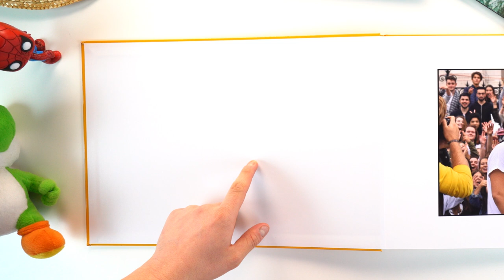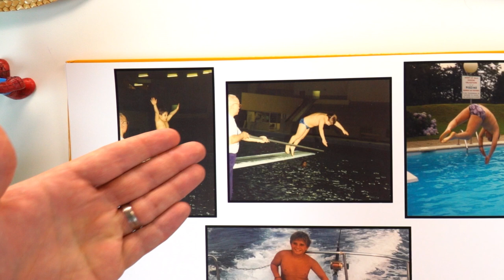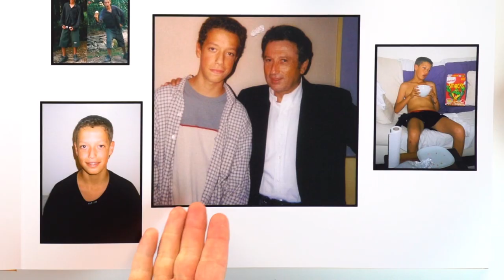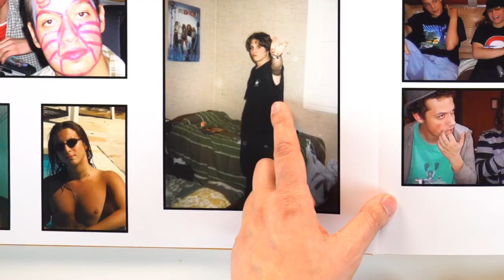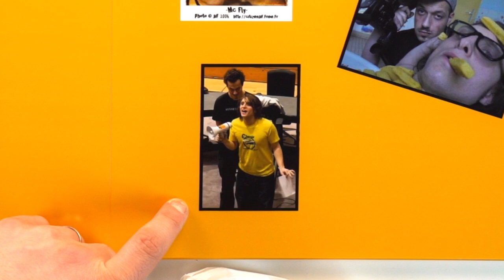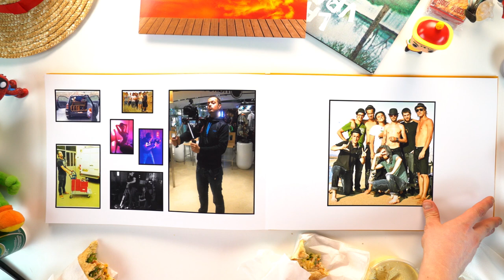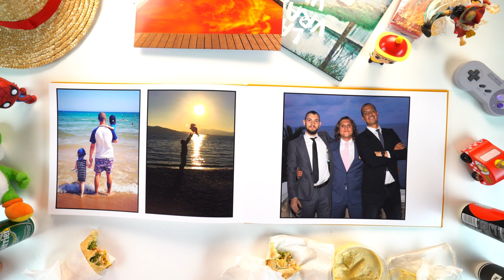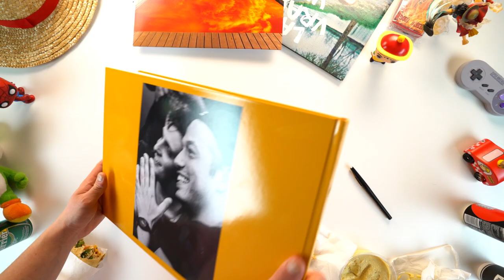PHOTOS MY LIFE (vidéo spéciale 1 an sur Youtube)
1 an qu'on est ensemble tous les dimanches, c'est l'occasion de fêter ça. On espère que ce format vous plaira. Merci pour tout.

Merci à MyFujiFilm de nous permettre de vous faire gagner cet album, pour participer c'est

Snap : tontonmcfly

Remerciements :

 - Séverine qui a trié toutes les photos dans des conditions extrêmes (pendant que nos enfants jouaient près de son visage). Tu as vraiment assuré.
 - Nos mères, d'avoir gardé toutes ces vieux dossiers. Et de nous avoir donné tout cet amour malgré l'odeur de notre chambre.
- Tonio Moodmaker, tu as géré de fou. Paix.
- Laura Gilli pour la photo de la fin (meilleure photographe EVER)
 - Anaïs Massardier pour la 1ère et la dernière photo de l'album qui sont magiques.
- Aurel, qui ne comprend toujours pas le principe de frapper à une porte et qui est la meilleure personne qu'on ait pu trouvé sur notre route.
- Max Pontois, ravis que tu sois là !
- Tinmar, pour le mix exemplaire . Et pour NOD. Et pour ces années. Hâte de voir la tête du petit ange.
- Nyo, pour son immense talent, sa surprenante ponctualité sur cette vignette.
- Tous ceux qu'on a pas crédité par manque de rigueur, on aime chaque personne présente dans cet album photo. Spécial Big Up à Seb Bauer, aux membres de NOD, à tout Golden, à Schnydeps, à Jipeg et Hitch.
- Je profite d'être seul à peaufiner ces remerciements pour déclarer que One Piece, c'est mieux que Dragon ball. Allez Salut. Carlito.
- Ouais bah tu te calmes Dragon Ball c’est bien au dessus. Mcfly.
- Vous.